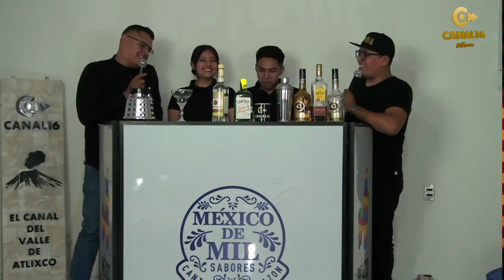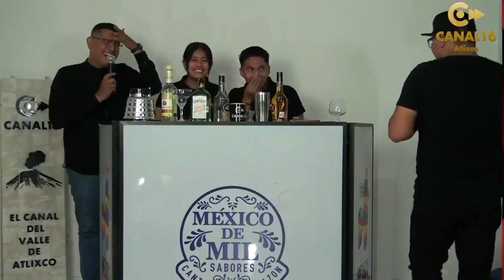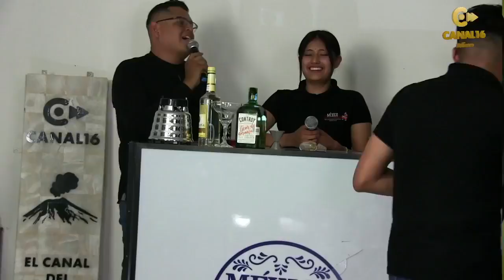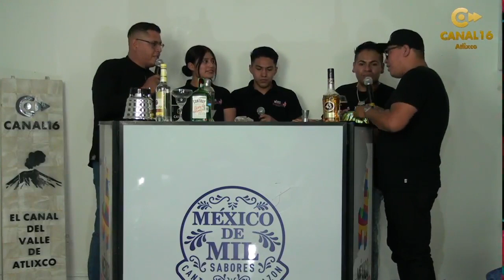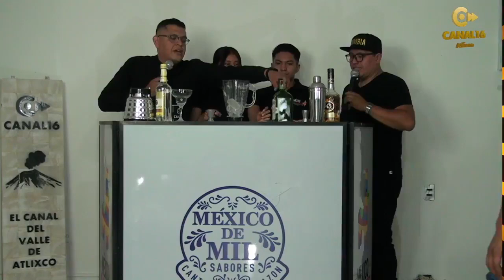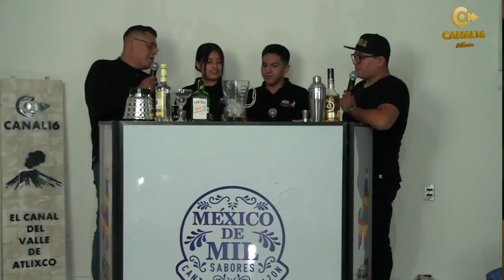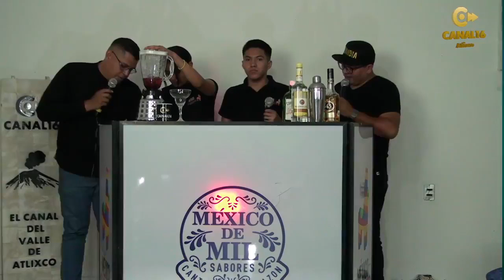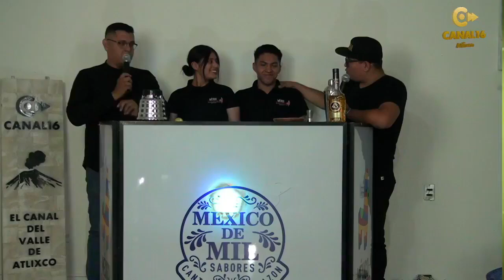Noche Sonidera Programa Completo 001 invitados Sonido Karissia y Amistad Rolys